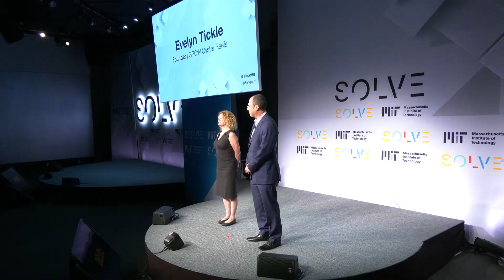Solve at MIT 2019: Paul Robinson Introduces Evelyn Tickle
Paul Robinson and Evelyn Tickle take the stage in the opening plenary "Data for Good."